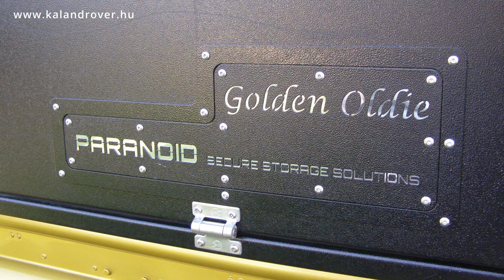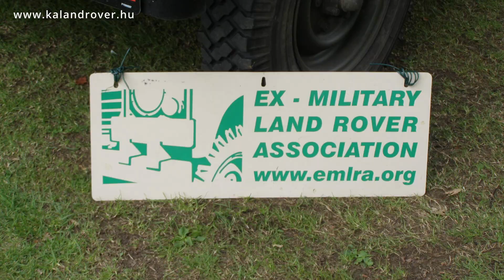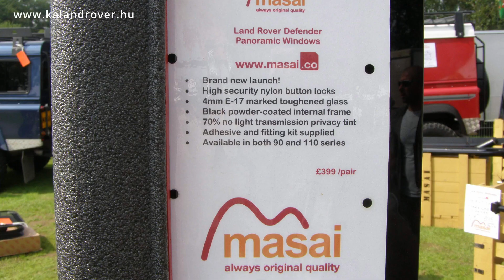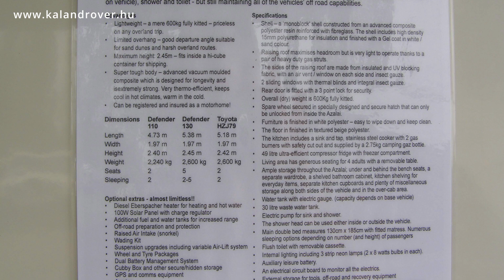Land Rover Billing Show 2012 (290 photo 😎)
Land Rover Owner International Billing Show
Northamptonshire 2012